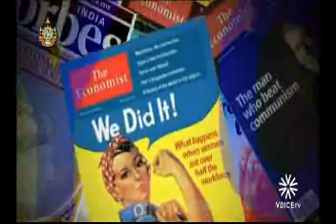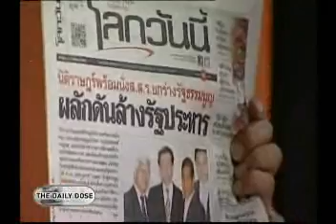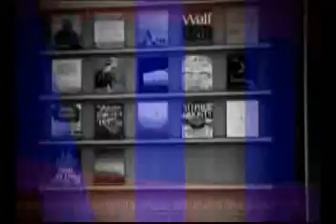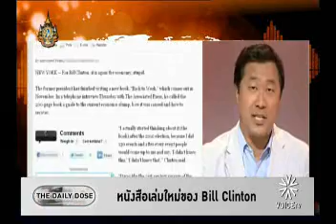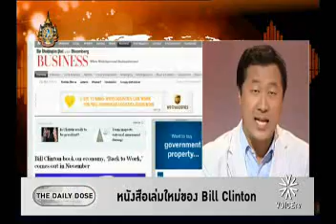the daily dose หม่อมปลื้ม 30-09-54